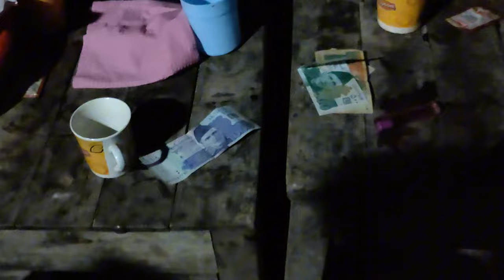Cousins Cricket Match | Family Fun and Frenzy | Part 1 | vlog 41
Welcome to our latest video! Today, we're taking you to a special occasion where every nook and cranny of our family is stepping onto the cricket field. It's not just a cricket match; it's a lively celebration filled with cheers, laughter, and some friendly competition. Join us for an action-packed day of Cousins Cricket Clash, where the spirit of the game meets the warmth of family bonds. Let the games begin! 🏏🎉